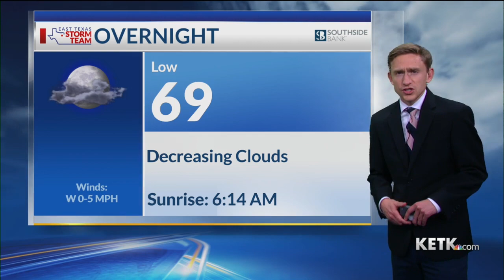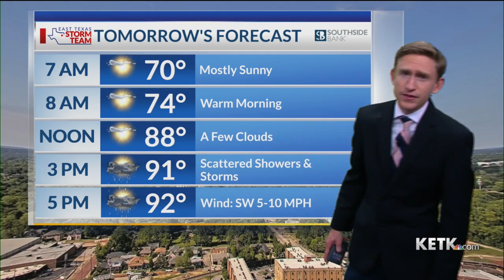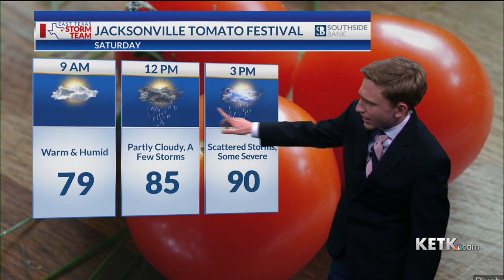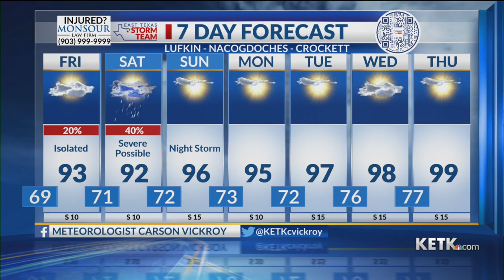Thursday Night Forecast: 6/8/23